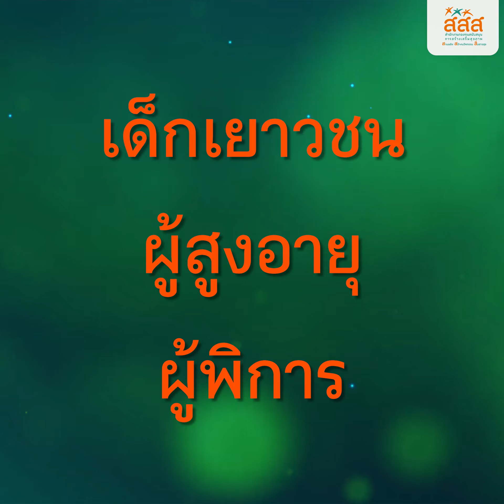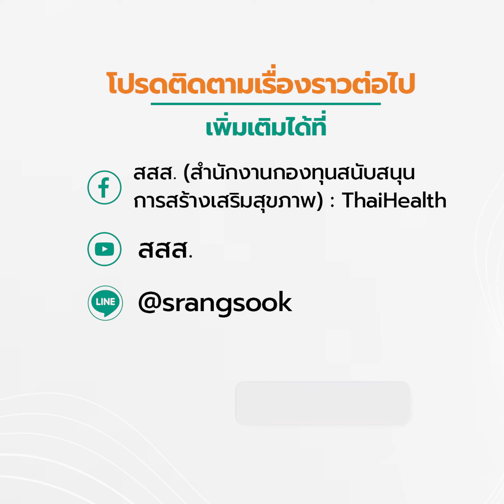HealthTech X สุขล้ำ ไม่เหลื่อมล้ำ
นวัตกรรมดิจิทัลเพื่อการสร้างเสริมสุขภาพกลุ่มเปราะบาง ที่ช่วยลดความเหลื่อมล้ำในสังคมลงได้